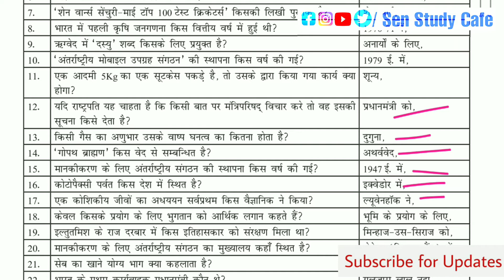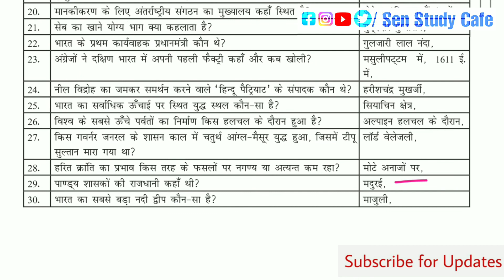General Studies 5500+ Questions | Part- 5 | Science | Polity | Geography | History | Sen Study Cafe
‎@Sen Study Cafe

Sen study Cafe
science by prakash sen
science by sen study cafe
science by neeraj sir
science by khan sir
science by Gaurav sir
general science